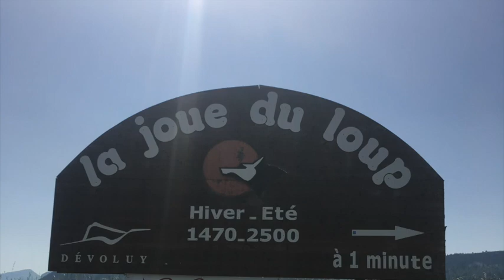sur la trace de l'éterlou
Cette vidéo traite de sur la trace de l'éterlou